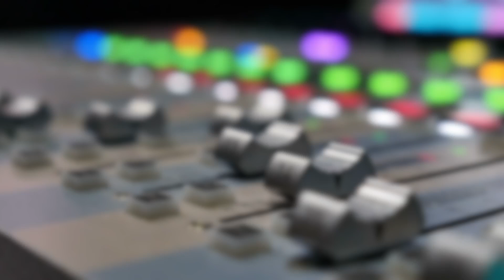Leighton Media Radio Ad